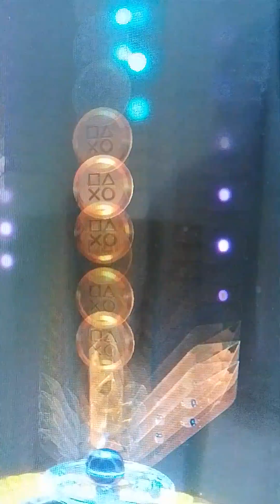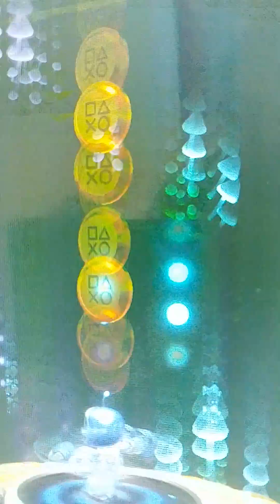Astro bot game play